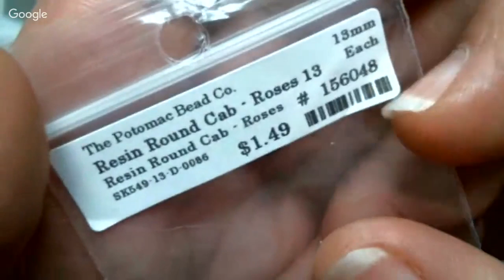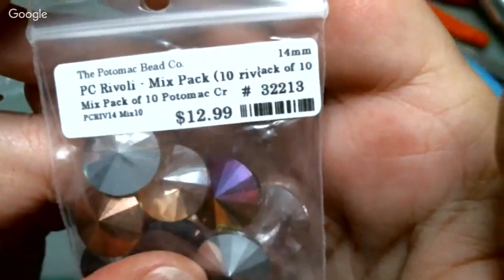Hang out & Crafting Easy Rings Live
Tools/ materials:
20ga wire by ParaWire
26ga wire by ParaWire
Beads or Crystals of your choice
Flush cutters
Round nose pliers
Nylon jaw pliers
Bent nose pliers
Ruler
E-6000

I would love comments and any questions you may have. Also if there is something that you have seen in my etsy store that you want to know how to make please let me know.